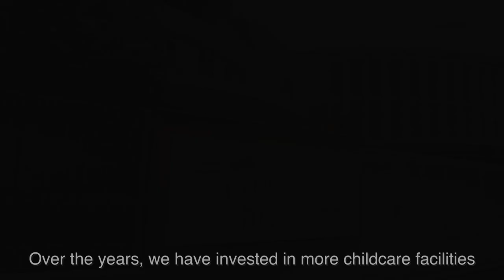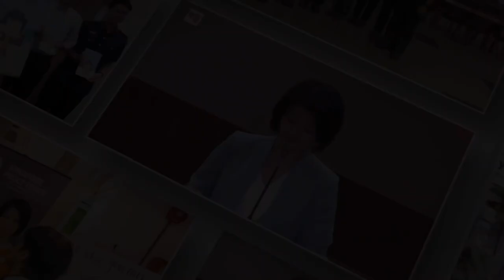PAP Candidate: Sun Xueling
PAP Candidate for Punggol West SMC Sun Xueling: "My work never ends. As your representative, I am committed to deliver a better life and a better living environment for you."